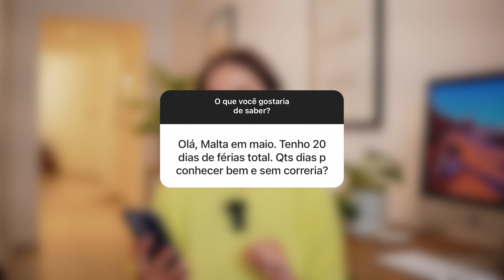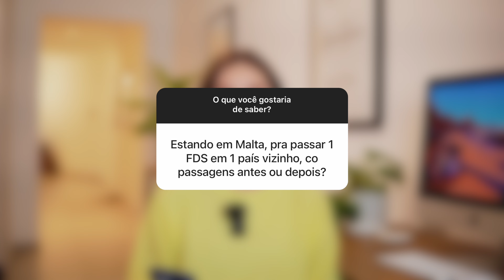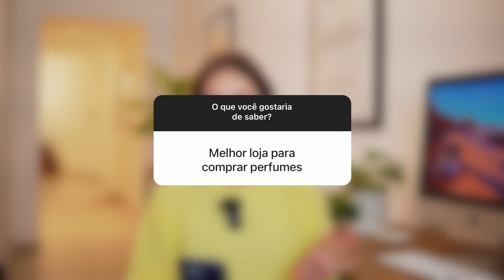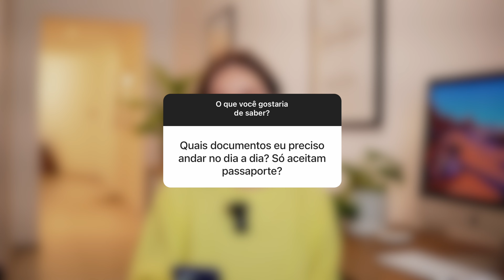RESPONDENDO PERGUNTAS SOBRE MALTA #10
Dúvidas sobre Malta? Selecionamos algumas das perguntas que vocês nos enviam no Instagram (@vivamaltaoficial) para responder neste vídeo de forma mais completa.

[00:00] Introdução
[00:15] Dá para estudar e trabalhar em Malta? Tem permissão para trabalhar?
[01:24] Como são as tomadas de Malta? Precisamos levar algum adaptador?
[02:30] Quantos dias para conhecer Malta sem correria?
[03:33] St Gilian e St Julian são o mesmo lugar?
[04:27] Estando em Malta pra passar 1 fim de semana em um país vizinho, compro as passagens antes ou depois?
[06:35] Sobre Mellieha. É uma boa cidade pra morar? Casas entre €850 e €900 de um quarto é uma boa?
[08:31] Queria saber como a galera reage com roupas mais curtas e aparentes (biquíni brasileiro etc)
[08:51] Malta é limpa ou é tipo São Paulo? (Lixo, baratas etc)
[09:53] Estou indo em julho e levando €1000 e um pouco mais. Está bom?
[10:42] Melhor loja para comprar perfumes?
[11:47] Quais documentos eu preciso andar no dia a dia? Só aceitam passaporte?

💳 Crie sua conta gratuita na WISE pelo link abaixo e faça sua primeira transferência em euros gratuitamente:

O VIVAMALTA é um portal de dicas e informações dedicado aos brasileiros que querem visitar, estudar ou morar em Malta.